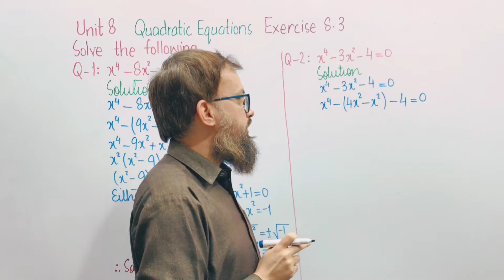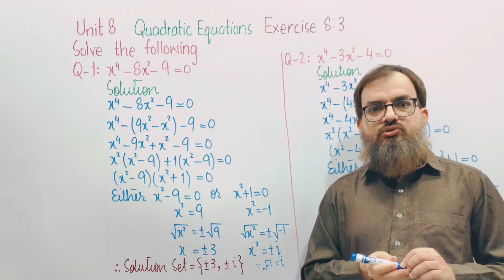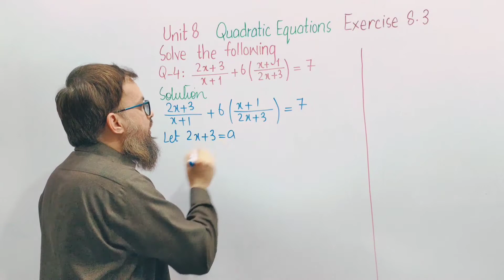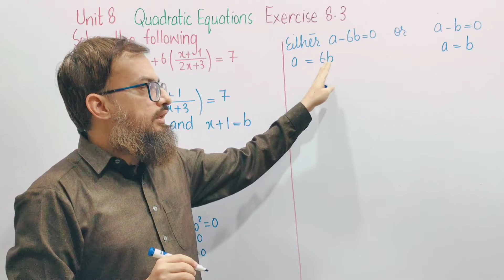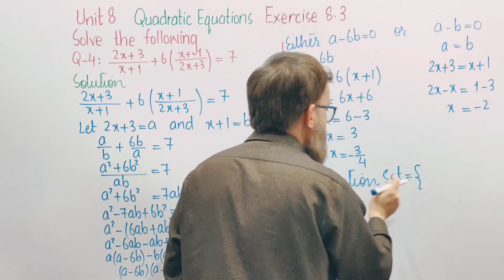Exercise 8.3 | Part 1 | Unit 8 | Quadratic Equations